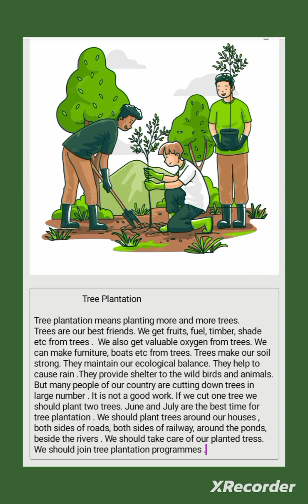Tree Plantation (Paragraph) for SSC 2024